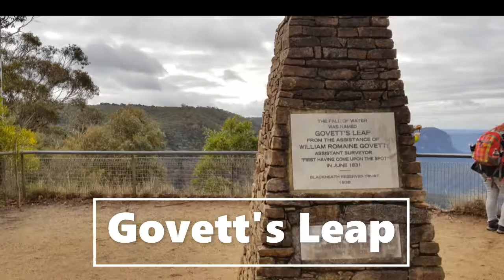Jenolan Caves 10/June/2018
A short video of my day trip to the Jenolan Caves in Sydney, with Colourful Trips.